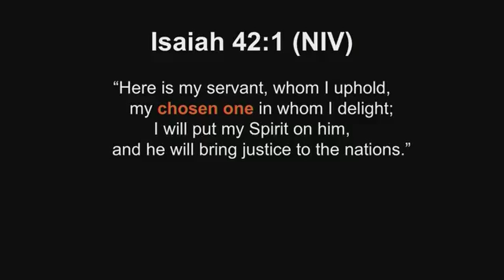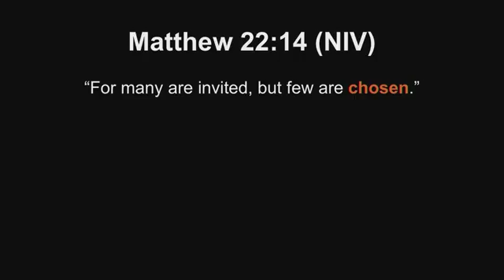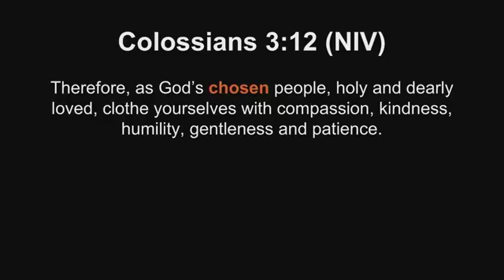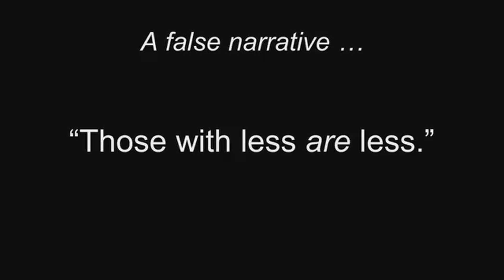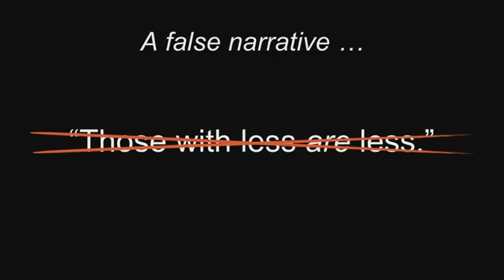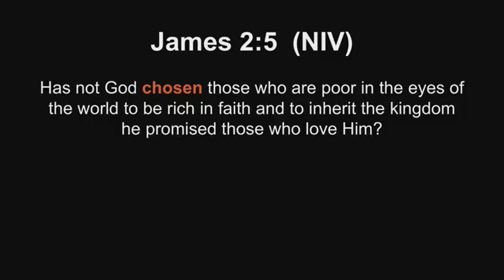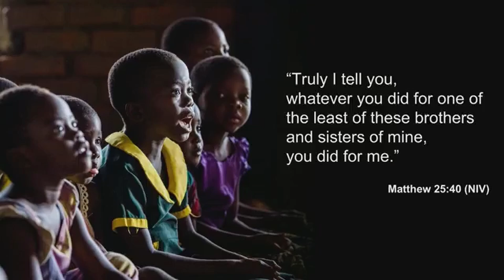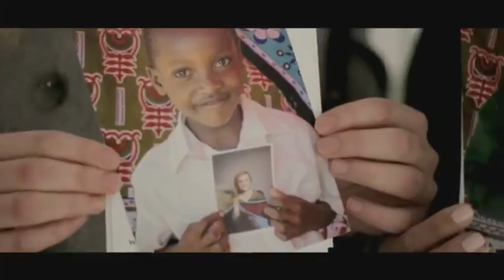10.30 Sunday Sermon | Guest Speaker : Grant Norsworthy | Matt 25:31-46 | 27 Oct 24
A special welcome this morning to Grant Norsworthy, who reads to us from the book of Mark the story of the Sheep and the Goats.

He reflects on what is means to be “Chosen” and the importance of putting those less fortunate before yourself.

Matt 25:31-46